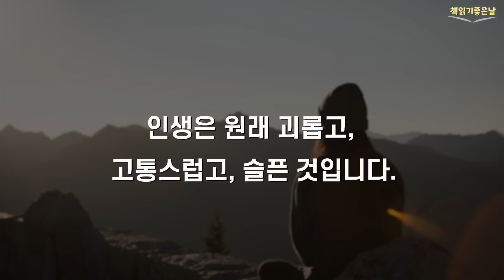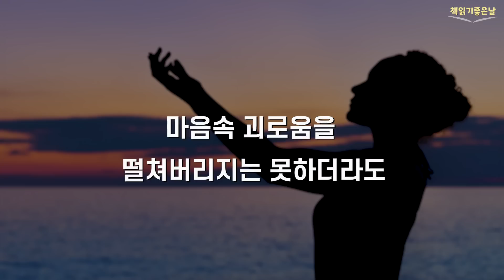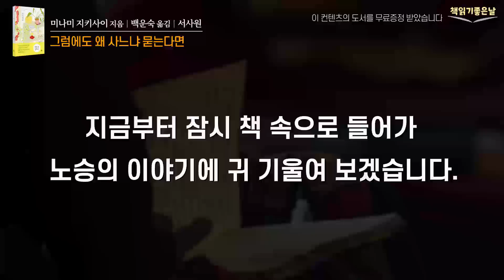[지혜로운 노승이 전하는 삶의 지혜와 통찰] 그럼에도 왜 사느냐 묻는다면 책읽어주는여자 podcasts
《그럼에도 왜 사느냐 묻는다면》
 미나미 지키사이 지음│백운숙 옮김│서사원

겉보기에는 행복해 보이는데 늘 무언가에 목이 마르고, 딱히 문제가 있지는 않은데 무슨 이유에서인지 인생이 힘겨워서 삶을 온전히 받아 들이지 못하는 사람들이 있습니다. 세상에 고민이 없는 사람은 없습니다. 힘들다는 이들의 하소연은 문제를 선명하게 바라보면 의외로 가까운 곳에서 해결 할 수 있습니다. 괴로워 하는 나 자신이 어떤 존재인지 깨닫고서 괴로운 마음을 길들이면 한결 마음 편히 지낼 수 있습니다.

괴로움은 욕심과 집착이 불러오는 것임을 깨닫고, 마음속 괴로움을 떨쳐버리지는 못하더라도 고민을 차근차근 뜯어 볼 수는 있습니다. 그러면 "힘들긴 해도 괜찮네"하고 받아 들이면서 살아갈 수 있습니다.

이 책은 저자가 20년간 수많은 사람의 고민과 괴로움에 귀를 기울이며 깨달은 인간과 세상에 대한 통찰을 담은 책인데요.  제목은 《그럼에도 왜 사느냐 묻는다면》 입니다.

지혜로운 노승의 무심하고 담대한 생의 기술이 우리의 인생에 어떤 울림을 줄지 기대하게 되는데요. 지금부터 잠시 책 속으로 들어가 노승의 이야기에 귀 기울여 보겠습니다.